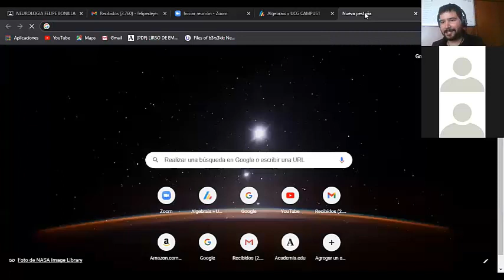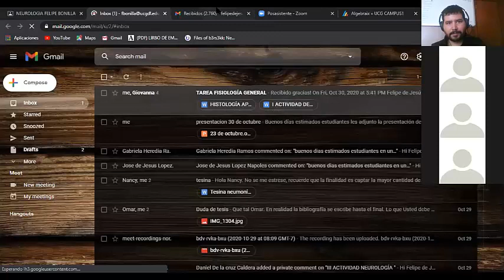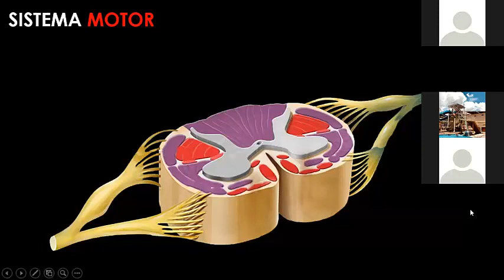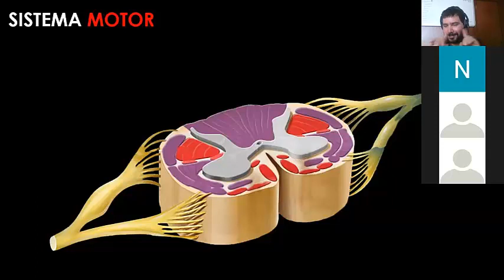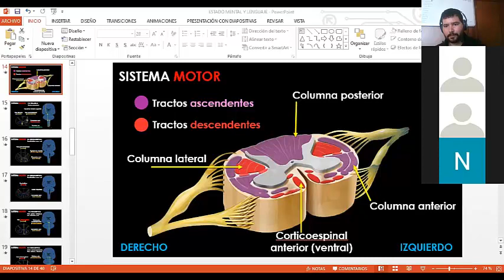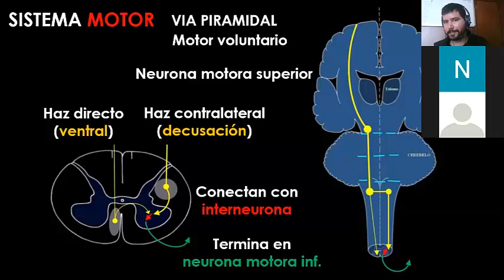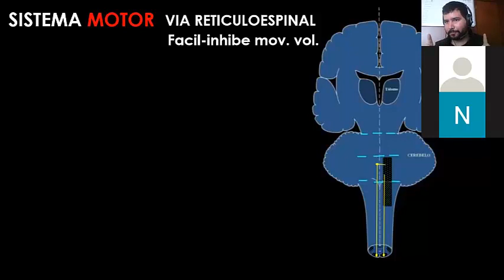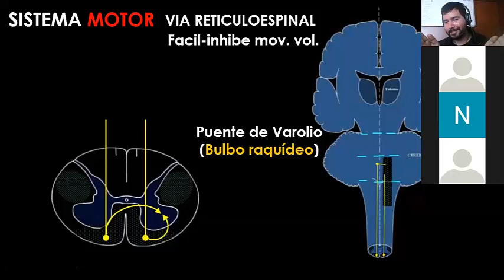Neurología - tractos descendentes vía retículo espinal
Explicación de la médula espinal y sus vías descendentes corticoespinal y retículoespinal.